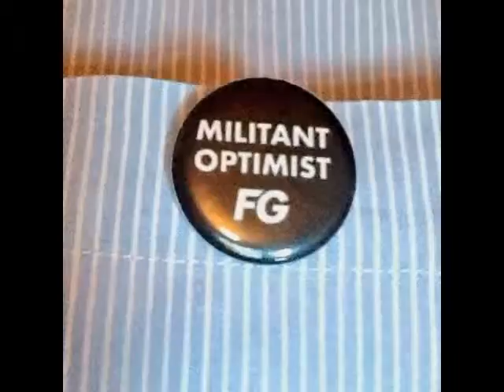My Year 2014